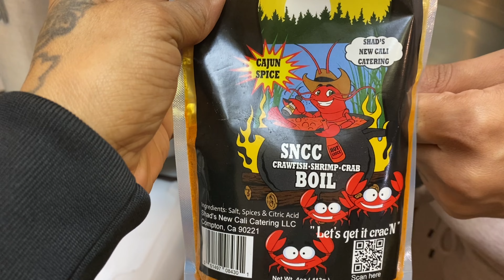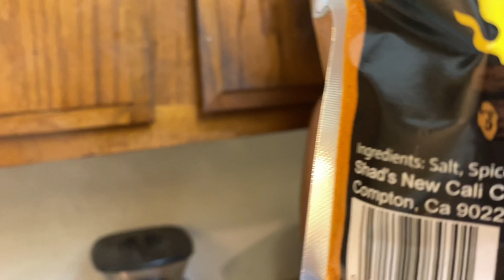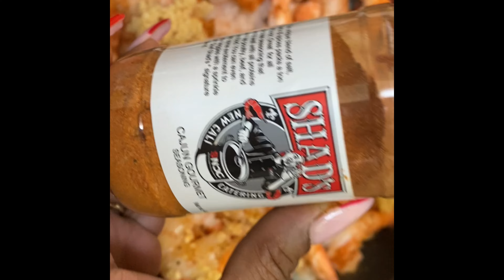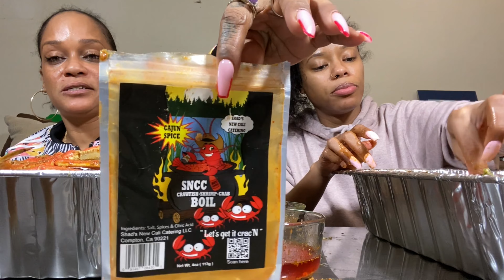Massive seafood boil Mukbang eat show ft!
Hey yall me and Destiny are  back with another Mother Daughter Mukbang..
this time we are featuring SNCCBOIL CHAMPDIPPINGSAUCE AND @Bloveslife Smackalisious Sauce

If you would like to send mail please email for unboxing promotion for your channel or products!!